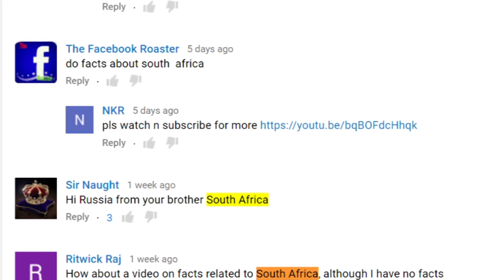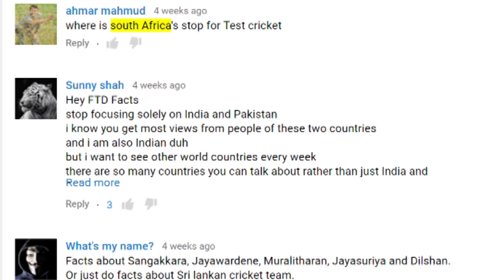12 Surprising Facts About South Africa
Surprising Facts About South Africa.